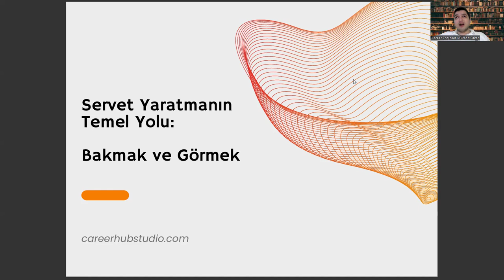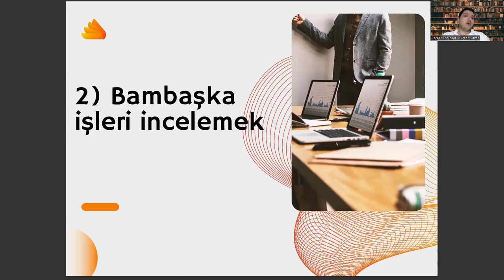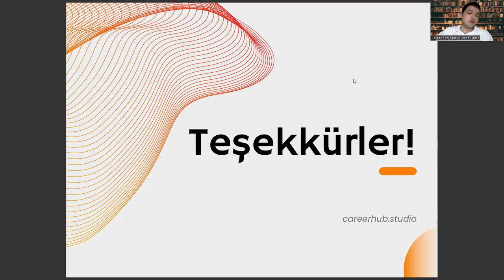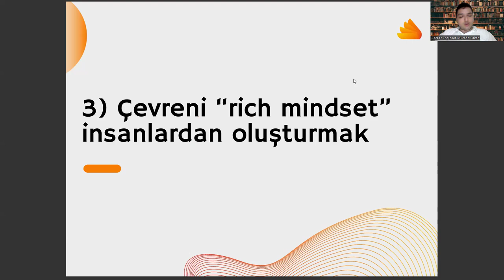Halkla İlişkiler ve Reklamcılık Öğrencisi Olarak Servet İnşa Etmenin 3 Yöntemi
mekatronik mühendisliği,
ktü bys,
harita mühendisliği nitelik kodu,
türkiye haritası,,
endüstri mühendisliği sıralama,
harita mühendisliği kpss taban puanları,
ösym ais,
yazılım mühendisliği puanları,
geomatik mühendisliği,
endüstri mühendisliği,
harita mühendisliği nedir,,
geomatik mühendisliği sıralama,
orman mühendisliği dgs taban puanları,
ösym,
harita mühendisliği taban puanları,
harita mühendisliği sıralama,
dgs harita mühendisliği,
harita mühendisliği dgs taban puanları,
harita mühendisi,
harita mühendisliği nedir,
geomatik mühendisliği,
harita mühendisliği maaş,
harita ve kadastro,
bilgisayar mühendisliği,
inşaat mühendisliği,
harita mühendisliği atama puanları,
harita mühendisliği ne iş yapar,
ktü harita mühendisliği,
ktü,
çevre mühendisliği,
ösym,
harita mühendisliği iş ilanları,
yök atlas,
harita ve kadastro taban puanları,
endüstri mühendisliği,
yıldız teknik harita mühendisliği,
dgs puan hesaplama,
harita mühendisi taban puanları,
harita ve geomatik mühendisliği,
mekatronik mühendisliği,
ktü bys,
yazılım mühendisliği maaş,
türkiye haritası,,
yökatlas,,
çomü harita mühendisliği,
itü harita mühendisliği sıralama,
yök atlas,,
endüstri mühendisliği sıralama,
yazılım mühendisliği sıralama,
ösym ais,
yazılım mühendisliği taban puanları,
geomatik mühendisliği,
endüstri mühendisliği,
harita mühendisliği nedir,,
geomatik mühendisliği sıralama,
ösym,
harita mühendisliği sıralama,
dgs harita mühendisliği,
harita mühendisi,
harita mühendisliği nedir,
geomatik mühendisliği,
harita mühendisliği maaş,
harita ve kadastro,
bilgisayar mühendisliği,
inşaat mühendisliği,
ktü harita mühendisliği,
ktü,,
çevre mühendisliği,
ösym,
yök atlas,
endüstri mühendisliği,
dgs puan hesaplama,
mekatronik mühendisliği,
ktü bys,
yazılım mühendisliği maaş,
türkiye haritası,,
yökatlas,,
çomü harita mühendisliği,
yök atlas,,
endüstri mühendisliği sıralama,
yazılım mühendisliği sıralama,
ösym ais,
geomatik mühendisliği,
endüstri mühendisliği,
harita mühendisliği nedir,,
geomatik mühendisliği sıralama,
ösym,
harita mühendisliği sıralama,
dgs harita mühendisliği,
harita mühendisi,
harita mühendisliği nedir,
geomatik mühendisliği,
harita mühendisliği maaş,
harita ve kadastro,
bilgisayar mühendisliği,
inşaat mühendisliği,
ktü harita mühendisliği,
ktü,,
çevre mühendisliği,
ösym,
yök atlas,
endüstri mühendisliği,
dgs puan hesaplama,
mekatronik mühendisliği,
ktü bys,
yazılım mühendisliği maaş,
türkiye haritası,,
yökatlas,,
çomü harita mühendisliği,
yök atlas,,
endüstri mühendisliği sıralama,
yazılım mühendisliği sıralama,
ösym ais,
geomatik mühendisliği,
endüstri mühendisliği,
harita mühendisliği nedir,,
geomatik mühendisliği sıralama,
ösym,
harita mühendisliği sıralama,
dgs harita mühendisliği,
harita mühendisi,
harita mühendisliği nedir,
geomatik mühendisliği,
harita mühendisliği maaş,
harita ve kadastro,
bilgisayar mühendisliği,
inşaat mühendisliği,
ktü harita mühendisliği,
ktü,,
çevre mühendisliği,
ösym,
yök atlas,
endüstri mühendisliği,
dgs puan hesaplama,
mekatronik mühendisliği,
ktü bys,
yazılım mühendisliği maaş,
türkiye haritası,,
yökatlas,,
çomü harita mühendisliği,
yök atlas,,
endüstri mühendisliği sıralama,